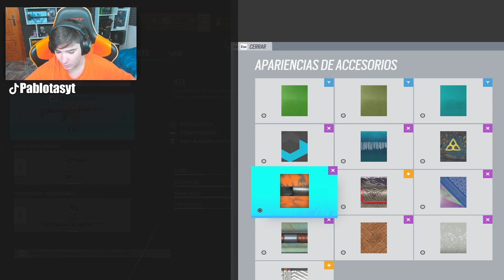Me ENCUENTRO un GRUPO de TOXICOS | RAINBOW SIX SIEGE | HIGH CALIBRE | Pablotas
👉En este Gameplay de Rainbow six siege: Me ENCUENTRO un GRUPO de TOXICOS

► ¡Sígueme!